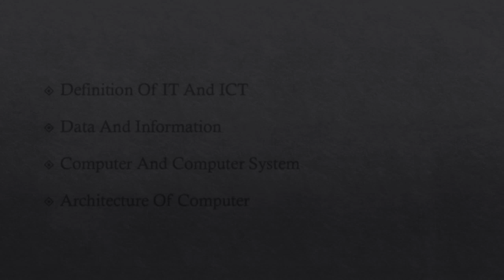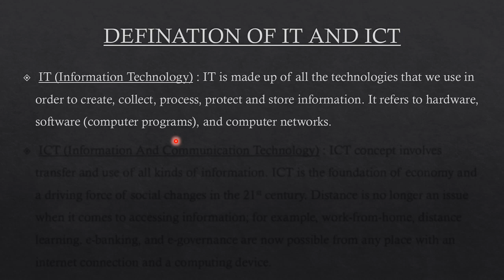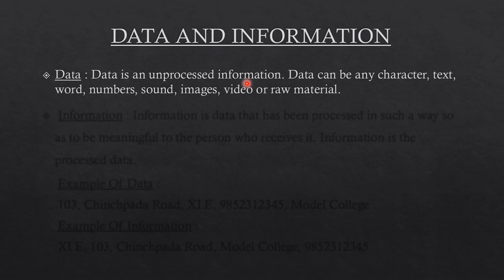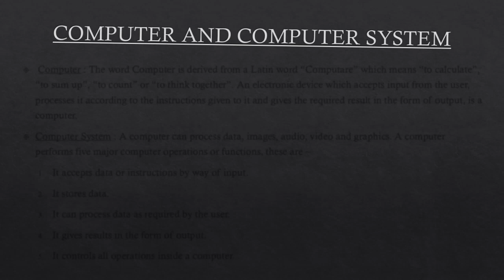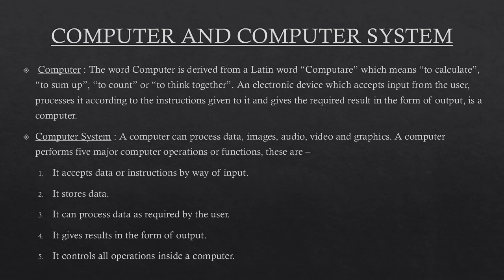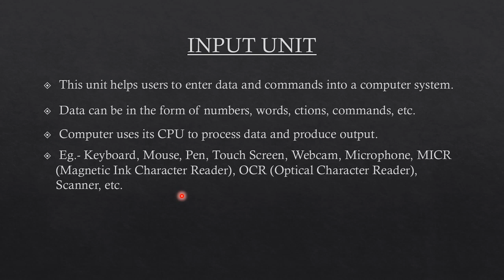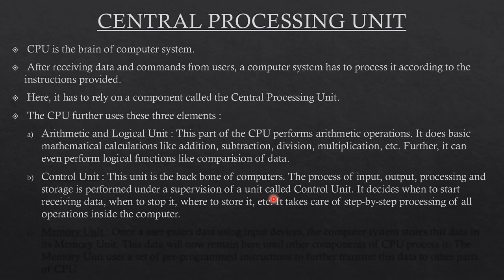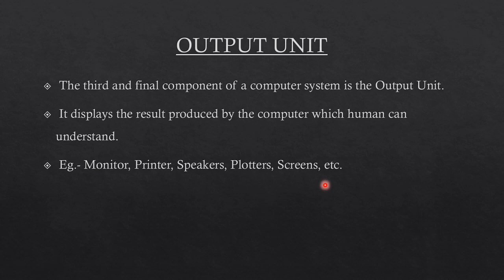CHAPTER 1 - Basics Of Information Technology - Part 1